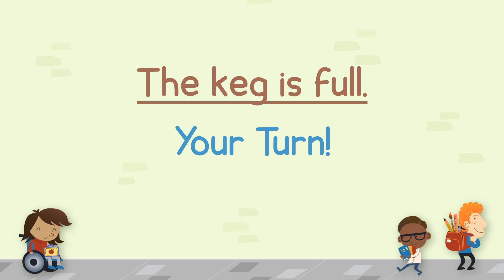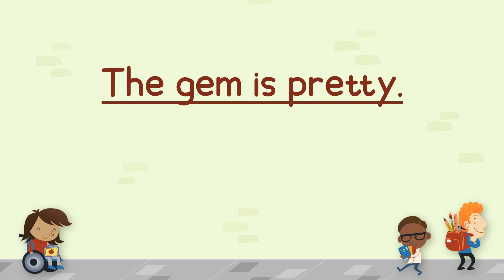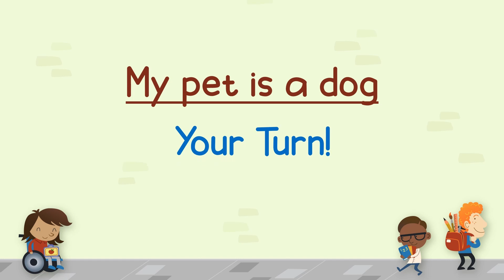Learn To Read CVC /e/ - With Pictures, Sample Sentence, Plus Sight Words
Learn to read cvc e words with Marius. This video includes pictures to help kids associate the words to the object, and sample sentence to provide context and start the kids with reading sentences. Sight words are also included!